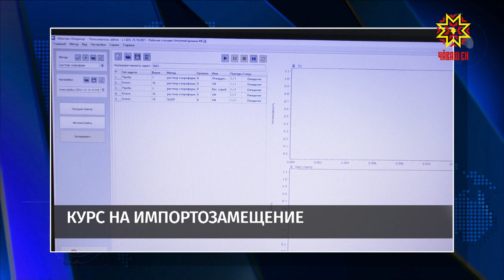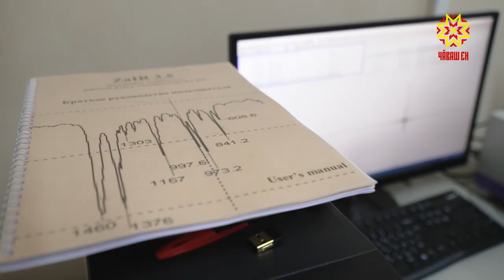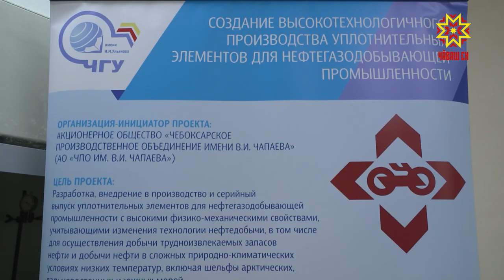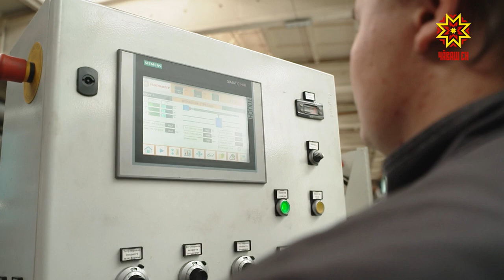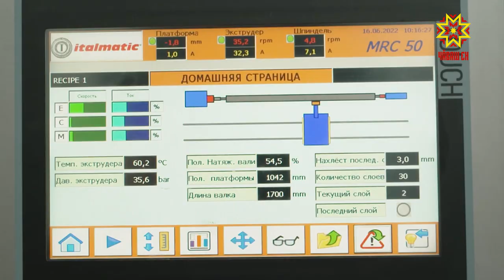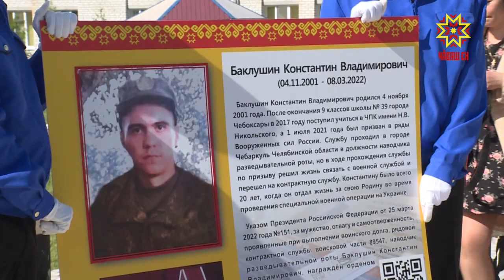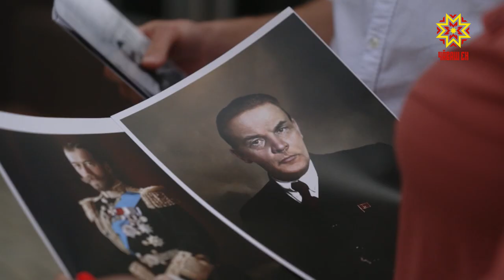Республика 21.06.2022 на русском языке. Вечерний выпуск